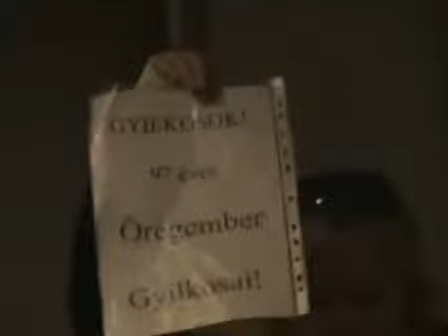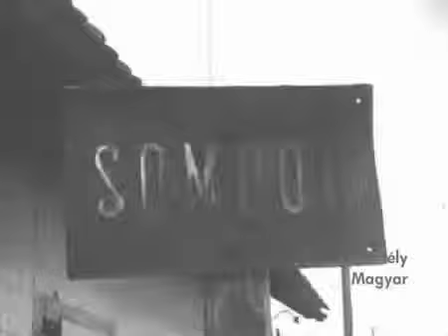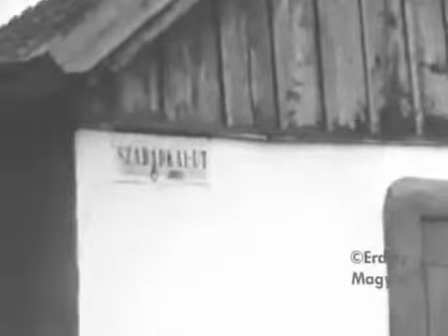Dr.Képíró Sándor emlékére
"Futásomat megfutottam, harcomat megharcoltam, s most vár rám az örök élet ígérete."